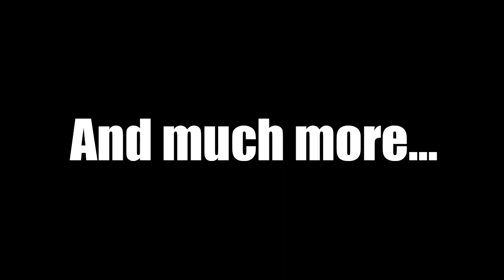Andrew Tabiti vs James Wilson Post Fight Review